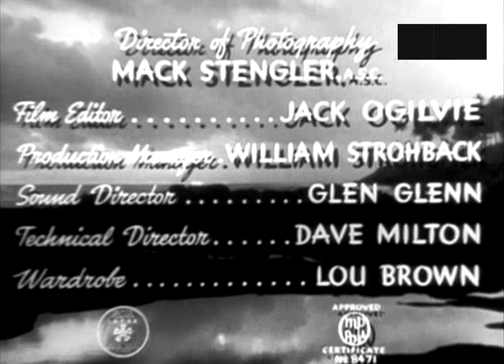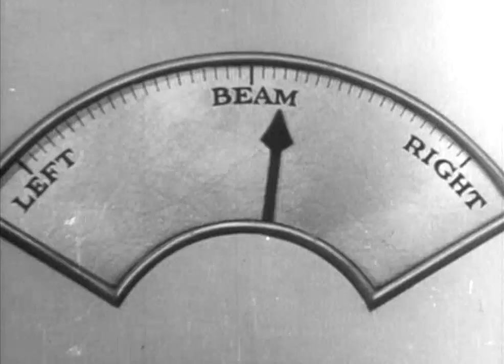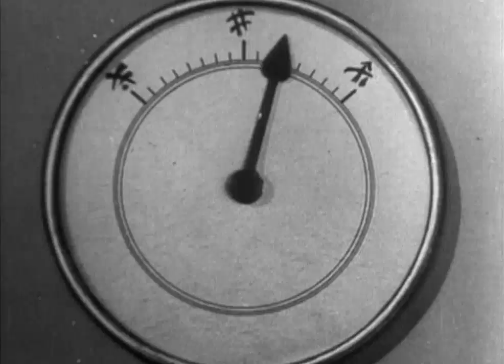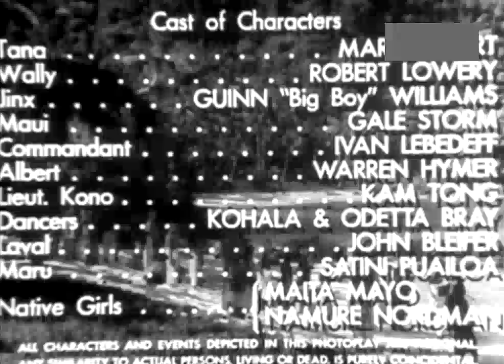Lure of the Islands (1942) Robert Lowery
Lure of the Islands (1942 film)  Adventure comedy spy movie stars Robert Lowery and Margie Hart.  Spies up to no good on a South Seas Island and our hero (Lowery) has been sent to investigate the situation. Despite the distraction of the hula girls and the local native population he manages to complete his mission.  Margie Hart was pretty good in this little poverty row studios "B" picture. She was once a burlesque dancer and was known as the poor mans Greta Garbo.  synopsis  - Broken Trout -